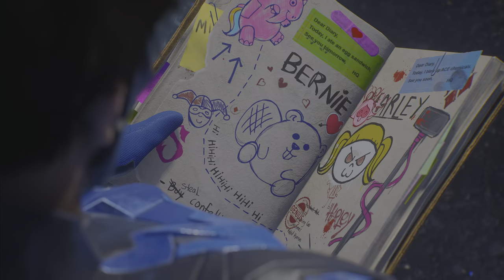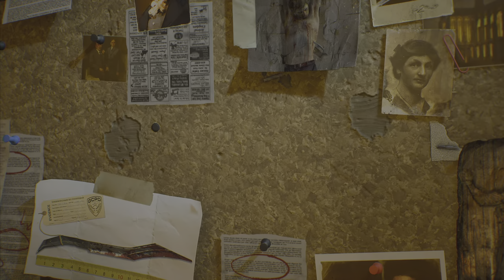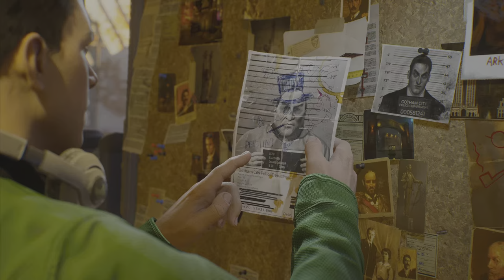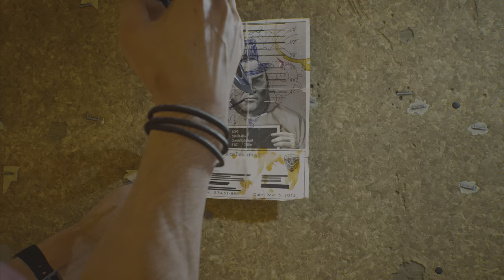Gotham Knight Walkthrough Part 2 (NG+) No Commentary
Gotham Knights is 2022 action role-playing game developed by WB Games Montréal and published by Warner Bros. Games. Inspired by the Batman: Gotham Knights comic series based on the DC Comics character Batman and his supporting cast, the game focuses on the characters Nightwing, Batgirl, Robin, and Red Hood as they attempt to restore justice to Gotham City during a period of decline in the immediate aftermath of Batman's death. While investigating the events that led to their mentor's demise, the heroes become embroiled in an ancient conflict between two secret organizations fighting for control of Gotham: the Court of Owls and the League of Shadows. GothamKnights, PS5Walkthrough, PS5Gameplay GOTHAM KNIGHTS Part 2 and until the last part will include the full GOTHAM KNIGHTS Gameplay on PS5. GOTHAM KNIGHTS Gameplay is recorded on PS5 4K 60FPS and will include the full Campaign.